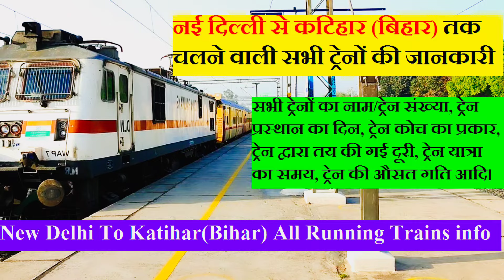नई दिल्ली से कटिहार (बिहार) तक चलने वाली सभी ट्रेनों की जानकारी | Delhi To Katihar All Trains INfO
नई दिल्ली से कटिहार (बिहार) तक चलने वाली सभी ट्रेनों की जानकारी

15623/भगत की कोठी-कामाख्या एक्सप्रेस,
15910/अवध असम एक्सप्रेस,
15484/सिक्किम महानंदा एक्सप्रेस,
12506/नॉर्थ ईस्ट एक्सप्रेस,
12488/सीमांचल एक्सप्रेस,
20506/नई दिल्ली - डिब्रूगढ़ राजधानी एक्सप्रेस (वाया रंगापारा नॉर्थ),
20504/नई दिल्ली - डिब्रूगढ़ राजधानी एक्सप्रेस (वाया मोरनहाट),
12524/नई दिल्ली-न्यू जलपाईगुड़ी एसएफ एक्सप्रेस,
19601/उदयपुर सिटी-न्यू जलपाईगुड़ी साप्ताहिक एक्सप्रेस,
12424/नई दिल्ली-डिब्रूगढ़ राजधानी एक्सप्रेस,
15706/चंपारण हमसफ़र एक्सप्रेस,
22412/अरुणाचल एसी एसएफ एक्सप्रेस,
15708/आम्रपाली एक्सप्रेस,
20502/आनंद विहार टर्मिनल-अगरतला तेजस राजधानी एक्सप्रेस
15716/अजमेर-किशनगंज गरीब नवाज एक्सप्रेस,
22450/नई दिल्ली-गुवाहाटी पूर्वोत्तर संपर्क क्रांति एक्सप्रेस,
15622/आनंद विहार टर्मिनल - कामाख्या साप्ताहिक एक्सप्रेस,
14038/नई दिल्ली-सिलचर पूर्वोत्तर संपर्क क्रांति एक्सप्रेस,
14620/त्रिपुरा सुंदरी एक्सप्रेस।

From New Delhi To Katihar(Bihar) All Running Trains info

15623/Bhagat Ki Kothi - Kamakhya Express,
15910/Avadh Assam Express,
15484/Sikkim Mahananda Express,
12506/North East Express,
12488/Seemanchal Express,
20506/New Delhi - Dibrugarh Rajdhani Express (Via Rangapara North),
20504/New Delhi - Dibrugarh Rajdhani Express (Via Moranhat),
12524/New Delhi - New Jalpaiguri SF Express,
19601/Udaipur City - New Jalpaiguri Weekly Express,
12424/New Delhi - Dibrugarh Rajdhani Express,
15706/Champaran Humsafar Express,
22412/Arunachal AC SF Express,
15708/Amrapali Express,
20502/Anand Vihar Terminal - Agartala Tejas Rajdhani Express
15716/Ajmer - Kishanganj Garib Nawaz Express,
22450/New Delhi - Guwahati Poorvottar Sampark Kranti Express,
15622/Anand Vihar Terminal - Kamakhya Weekly Express,
14038/New Delhi - Silchar Poorvottar Sampark Kranti Express,
14620/Tripura Sundari Express.